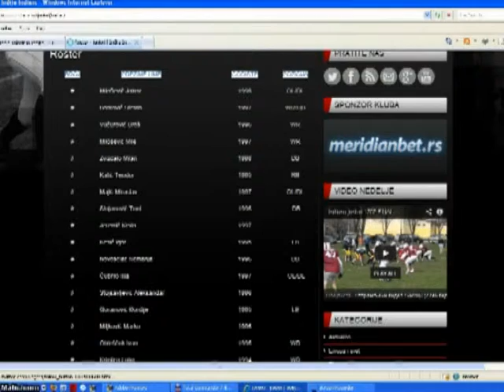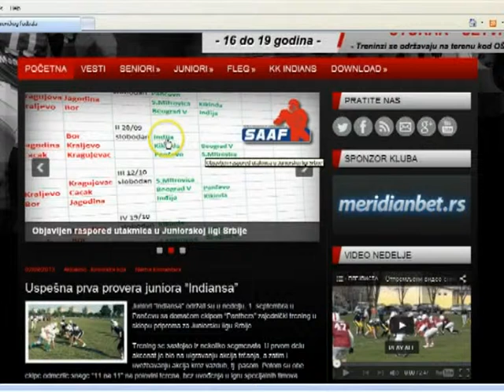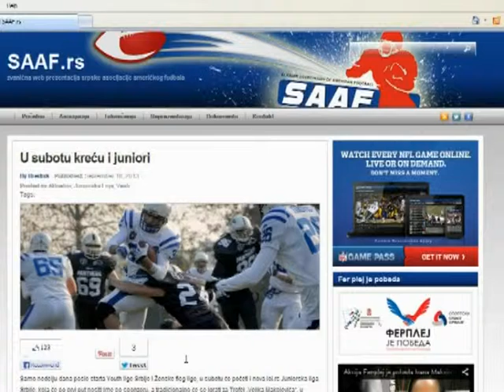Juniori startuju 1909 FINAL